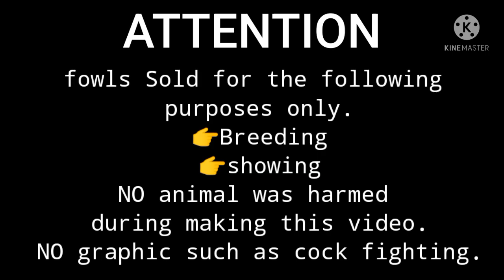GAMEFOWL BREEDING PART 01/LINYADANG MAY ANGAS/ PROBINSYANO LINE NI GG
fowls sold fo the following purposes only.
Breeder
showing
NO animal was harmed during making this video.
NO graphic such as cock fighting.